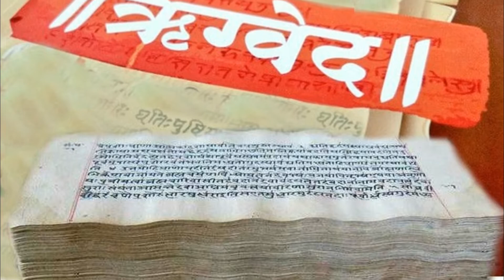नवरात्री में गलतीसे भी ये 5 काम घर में नहीं करने चाहिए|माँ नाराज होती है|नवरात्री2022| NAVRATRI2022